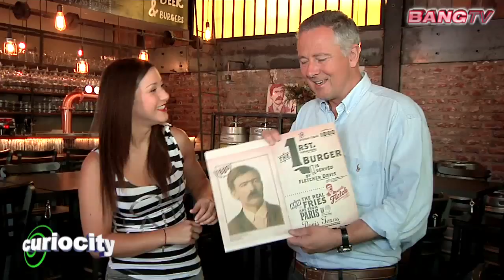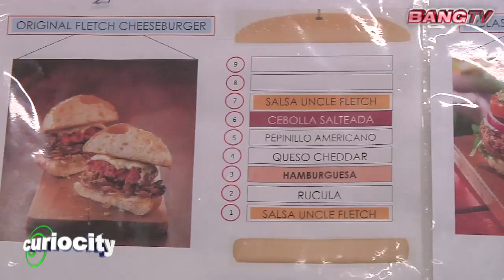CURIOCITY - UNCLE FLETCH / BANG TV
Los invitamos a disfrutar de lo mejor de nuestro Curiocity desde la hamburguesería "Uncle Fletch", un lugar con una mística muy particular en donde se prepara "la verdadera hamburguesa americana" ¿Quieres saber más de este exquisito lugar? Veanlo a continuación junto a nuestra bella Monserrat Torrent.